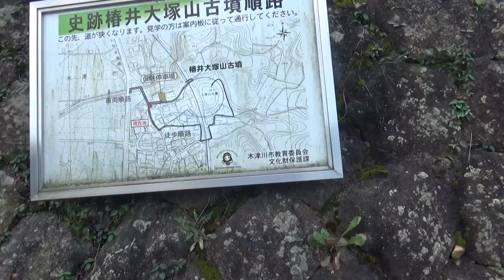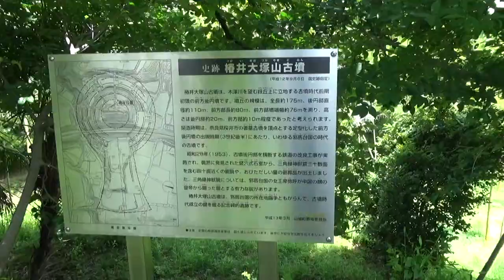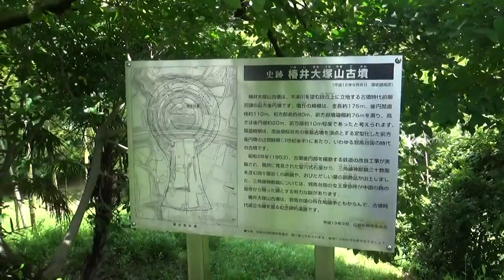木津川市（やすらぎタウン山城プール）駐車して 椿井大塚山古墳に向かいます。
木津川市（やすらぎタウン山城プール）駐車して　椿井大塚山古墳に向かいます。簡単に行けると思い　地図も見ずに進んで行くと　25分くらいかかってやっと前方部に到着・・